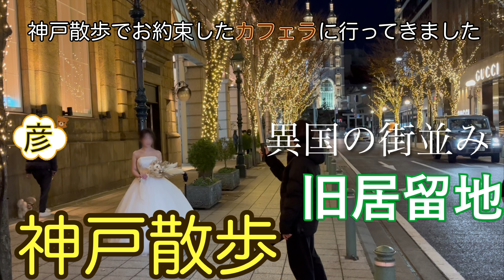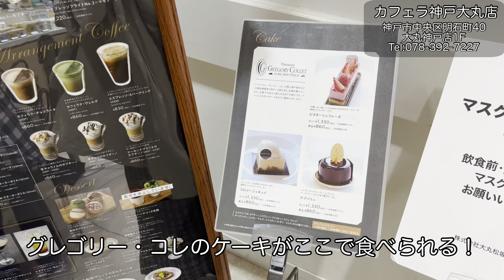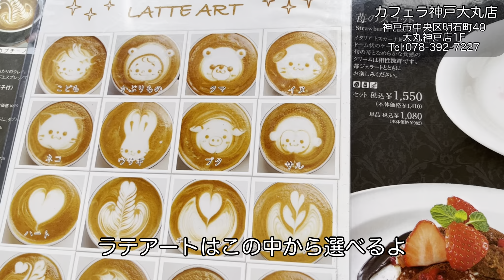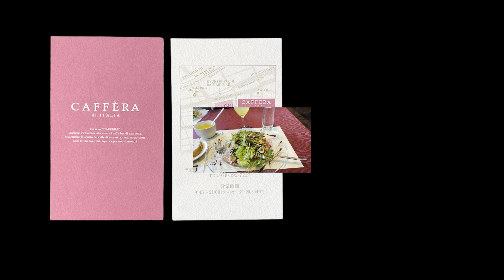テラス席でおしゃれに【神戸カフェ】ヨーロッパスタイルの【カフェラ】神戸旧居留地で異国気分【グレゴリー・コレ】のケーキも！JR元町駅からの行き方教えます！Cafe in Kobe, Japan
JR元町駅、神戸市営地下鉄海岸線旧居留地・大丸前駅からすぐの大丸神戸店東側1階にあるカフェラ。
本場イタリアンバールの雰囲気そのままに、ヨーロピアンな回廊の下のテラス席が大人気。
神戸旧居留地の代表的なカフェの一つです。
ラテアートのメニューがあり、オーダーのカプチーノが飲めます。
オリジナルメニューの他に、神戸有名スイーツ店の【パティスリー グレゴリー・コレ】のケーキや、シーズンメニューにも舌鼓。
お店の正面はグッチ、斜め前はルイ・ヴィトンなどブランドショップもずらりと並びます。
地元に愛されているカフェです。アクセスもよく観光客の方にもおすすめ。
Cafe in Kobe, Japan.　You can feel like you are in Europe on the terrace.

【神戸三宮】庭園レストラン【Tooth Tooth Garden Restaurant】でおしゃれに【ランチ】三ノ宮駅からの行き方教えます！【トゥーストゥース】Restaurant in Kobe, Japan

みんな大好き【ハナゾノカフェ】で【神戸カフェ】SNS映えメニューが人気！元町駅から行き方教えます　Delicious parfait popular cafe in Kobe, Japan.

超おしゃれエリア【神戸旧居留地】夕暮れからの【イルミネーション】を楽しむ【三宮】【元町】散歩　Walking in Kobe, Japan.

神戸で食べる【神戸牛】お昼限定コースで大満足の【神戸ランチ】【神戸ステーキ彩ダイニング】への三ノ宮駅から行き方教えます

ゴージャスなのにコスパ最高【パン食べ放題】の【ロビンソン】のヘルシーメニューで【神戸ランチ】JR三ノ宮駅から行き方教えます　Gorgeous restaurant in Kobe, Japan.

人気の教会カフェ【フロインドリーブ】でおしゃれに【神戸ランチ】三宮からの行き方教えます

奥の個室で人気のラテを飲もう！クレフィ６階【シャルマンカフェ】JR三ノ宮駅からの行き方教えます【神戸カフェ】　Cafe in Sannomiya, Kobe, Japan with private rooms.

神戸発祥の大人気パン屋【DONQ(ドンク)】三宮本店に行こう！本店限定パンを実食レポ！JR元町駅からの行き方教えます【神戸パン】

神戸の【絶景スポット】でとっておきのロマンチックを味わおう！【明石海峡大橋】【三井アウトレットパークマリンピア神戸】【ヨットハーバー神戸フィッシャリーナ】